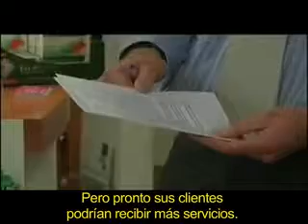¿Vacunación obligatoria en farmacias?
Nunca se había permitido aplicar vacunas en la farmacia, pero, cuando existe un riesgo de pandemia, el Tratado de Lisboa puede obligar a una vacunación masiva. En Irlanda se llevó a cabo, pero aquí quedan muchas dudas: ¿Responsabilidad? ¿Honorarios? ¿Condiciones? El Plan de Formación no se debería de improvisar.